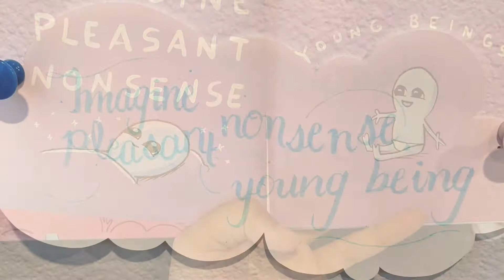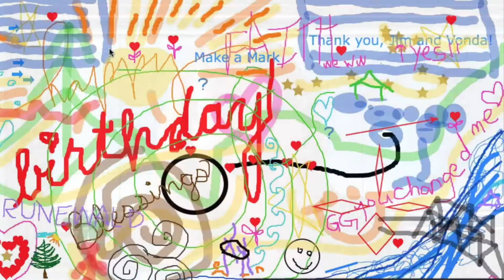Summer 2020 (July 12-18)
This online summer program week included Tapestry Loom Weaving with Suzanne Halvorson, Pointed Brush Calligraphy, Drawing & Flourishing with Laura Norton, and Imaging & Transforming with Adele Caemmerer.